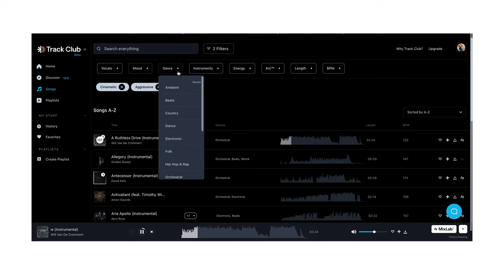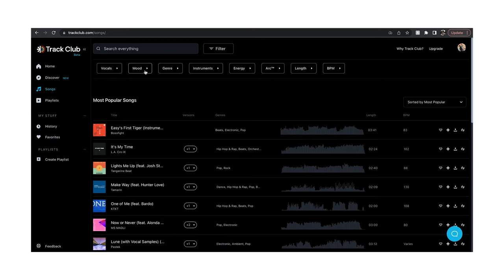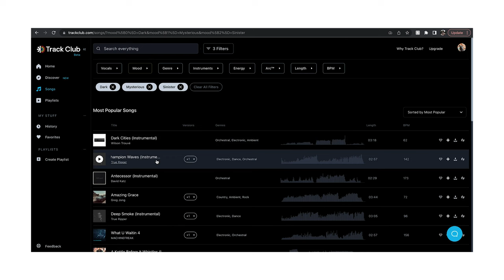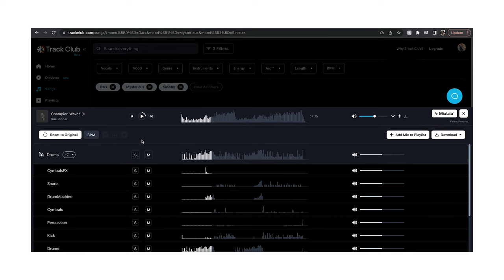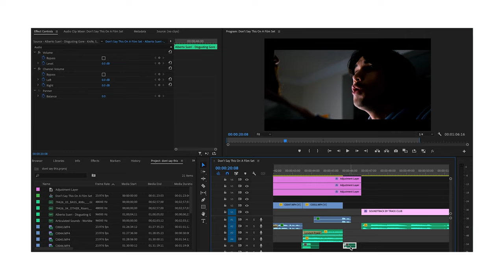How To Pick The Right Music For Your Videos, Films, and Comedy Skits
In this video, I talk about HOW to pick and choose the right music for your films, skits, and youtube videos. Soundtrack is so important, and by asking yourself these few questions, you'll find, pick, and choose the right music/soundtrack to make your short film, comedy skit, movie trailer or youtube video have the right vibe.

➡️ Don't Say THIS On A Film Set (The Worst Thing To Say On a Film Set)

🎬 GEAR Used In This Video ⬇️

Sony A7IV
GVM Motorized Slider
16-50mm Lens
RODE Wireless GO II
Affordable, Quality Tripod

🔥📸 GREAT Film Gear For BEGINNERS ⬇️🔥

Sony A6400
SIRUI 35mm F1.8 Anamorphic Lens
35mm lens
Vlogging Lens
Tascam Audio Recorder
DJI Mini 2 (Drone)
Ring Light
Gorilla pod (mini tripod)
The Best Camera Bag
Ronin-SC (Gimbal)
Mini RBG Lights
Affordable, Quality Tripod
Rode Mic (Good Shotgun Mic)
Camera Slider
Green Screen Sheet